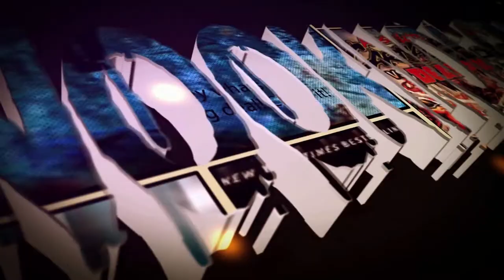Review: The Reddening by Adam Nevill